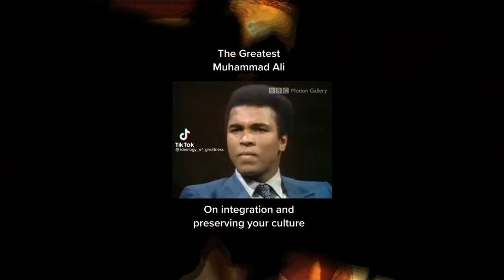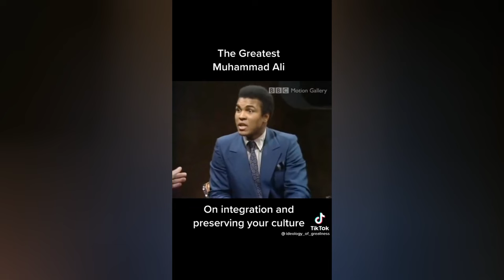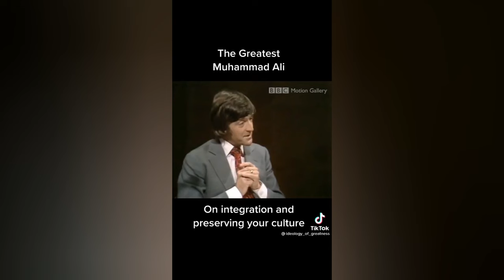Skidmarks TALK: Mixed Races. Think about it. It is all part of the Kalergi plan.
Mixed Races. Think about it. It is all part of the Kalergi plan. That is how they planned it long ago. To wipe out the white race. Why? Because they fear the white race. They fear the tribes.

2. EFT FNB: 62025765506 CHQ
4. BitCoin BTC: 1PKTtGNJrK5c7G4dUocB4EEgzGy2VyGXq9
5. ETH (ERC-20): 0xd6535f02acd23ded9aed17c9115b77ef6378c2ea